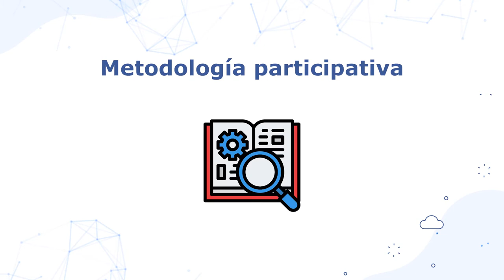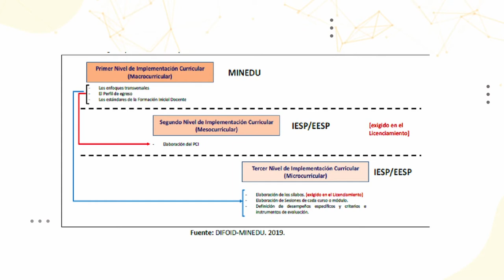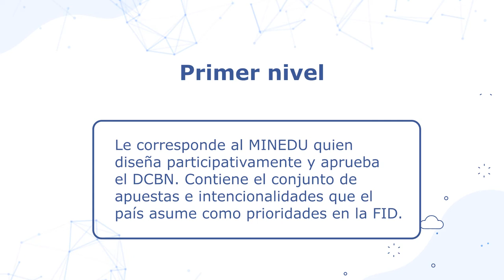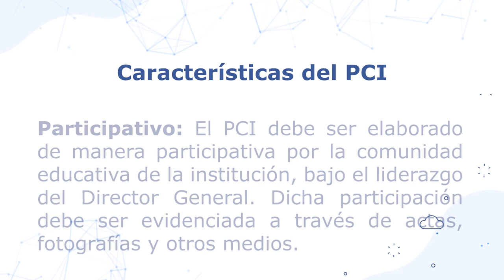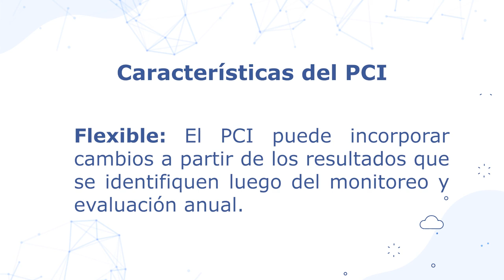PCI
Capsulas 6